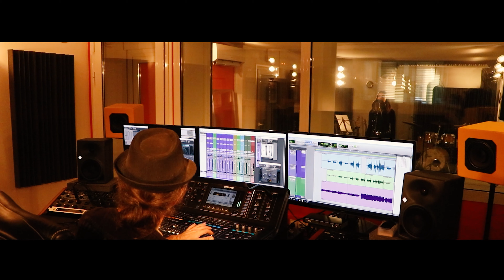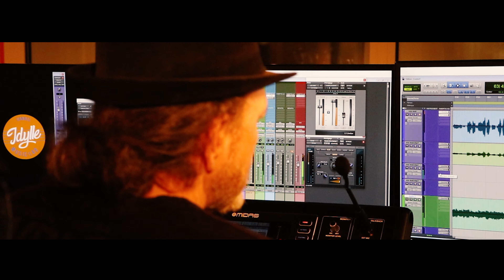"CONTROL" ZOE WEES COVER - SYRINE (THE VOICE SAISON 6)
"Control" Zoe Wees
Cover par Syrine Othman (The Voice 6)
Réalisation: Signature d'Émotions par Lorenzo Carugati 🌹
Studio: Idylle Music Lab